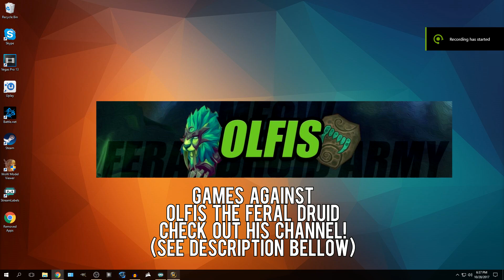GREATEST ARTIFACT WEAPON EFFECT! (5v5 1v1 Duels) - Outlaw Rogue PvP WoW Legion 7.3